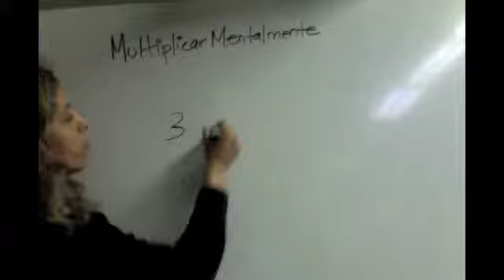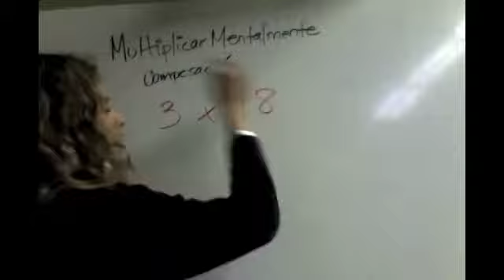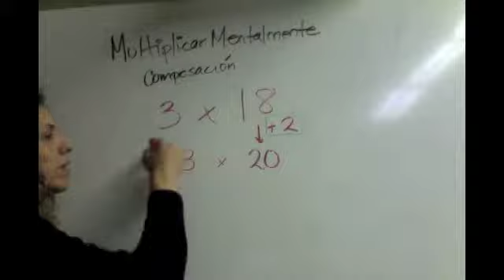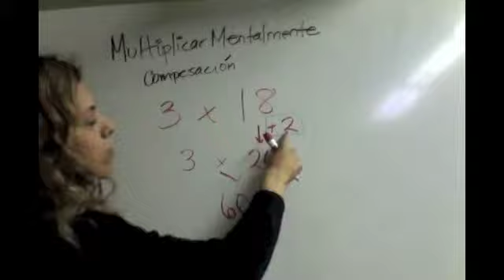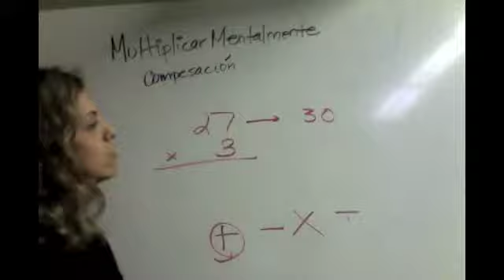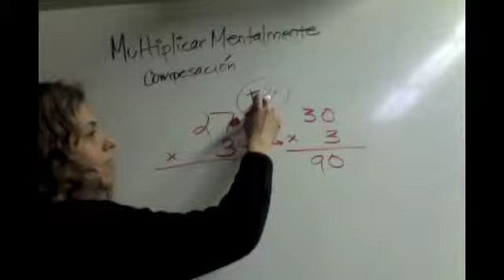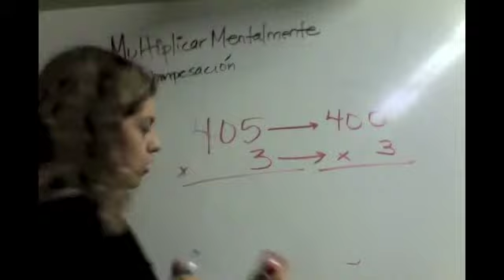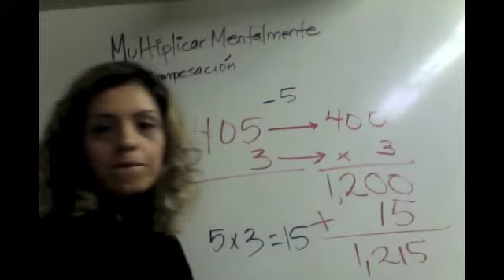Multiplicar Mentalmente Medium